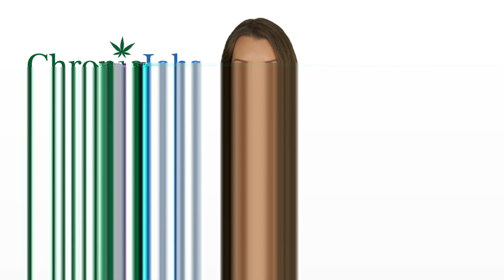Stow Marijuana Jobs